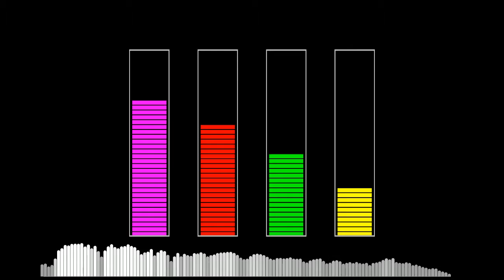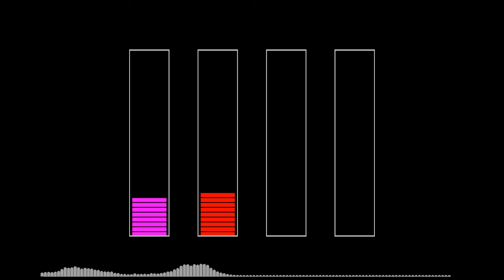Imaginary Wishes (Visual)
ESKETIIIIIIIIIT!
Now that I have your attention, read below

ANNOUNCEMENTS!!

This Is Sad Vol.2 Coming Soon

MOSIAC OUT NOW!!!